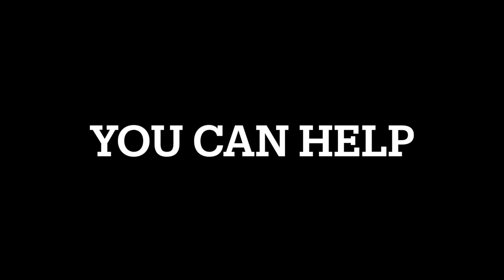WVR Equine Teaching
Wears Valley Ranch students share with you some of the lessons in life they have learned by participating in the Equine Program. You have an opportunity to help with this wonderful part of Ranch life by supporting this program on Giving Tuesday - November 30, 2021.